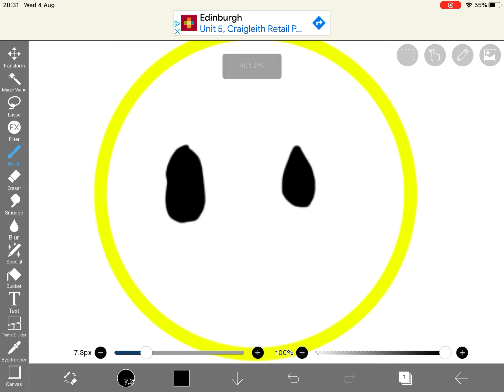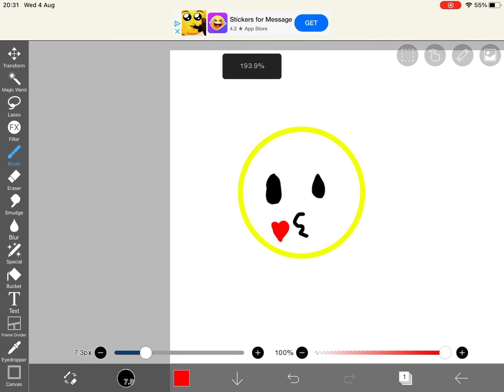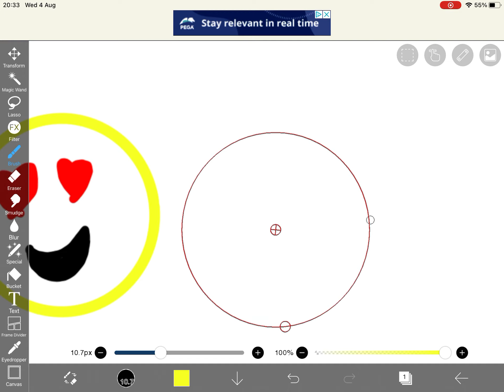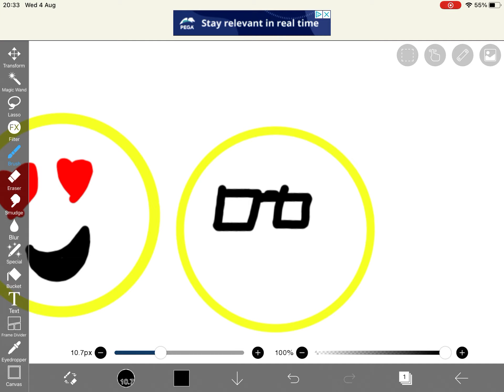me drawing emojis but bad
Acdxfknjbxzcbfhkvjczdshjbkkjhzcdkzdcdjknj